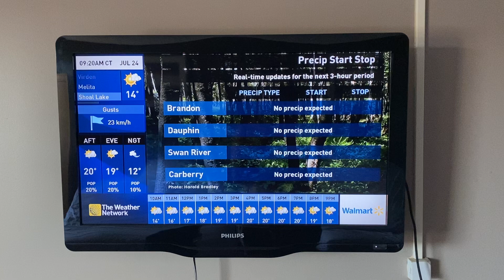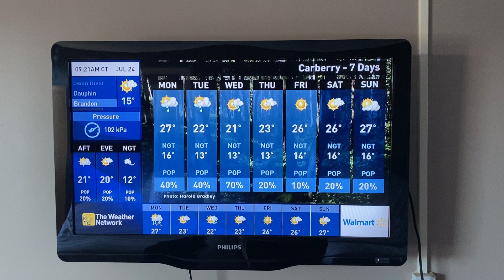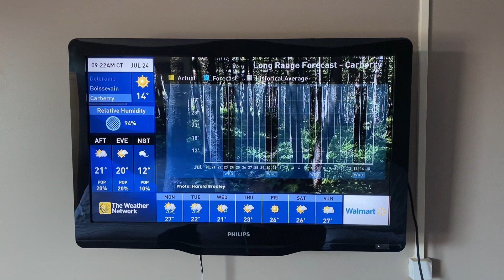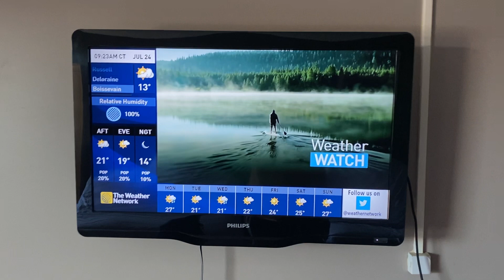The Weather Network Local Forecast July 24th, 2022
See you in Winnipeg this evening!

Also, sorry for the phone call disruption later into the video.